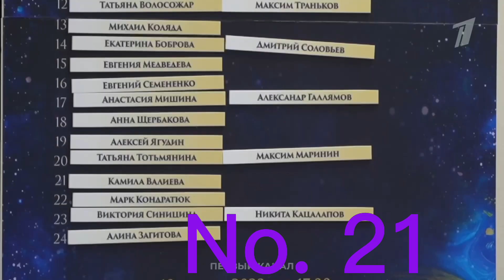Kamila Valieva Rehearse for Russian Challenge cup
Where to watch the live broadcast of the competition on March 18th 2023?